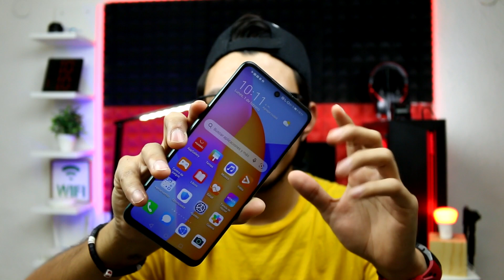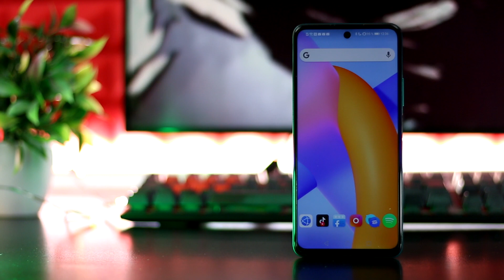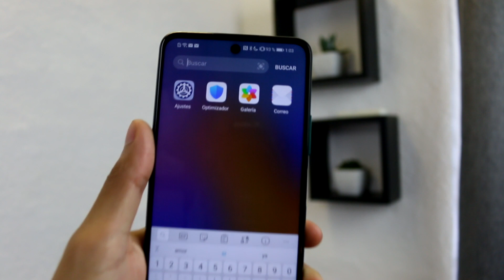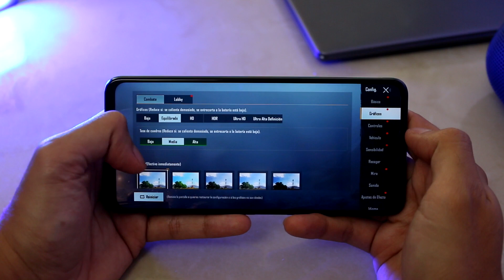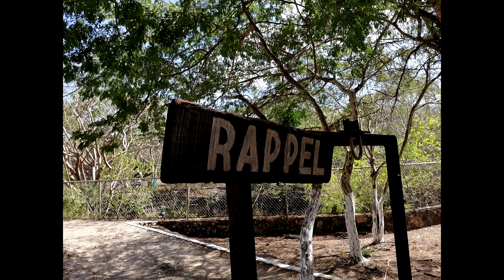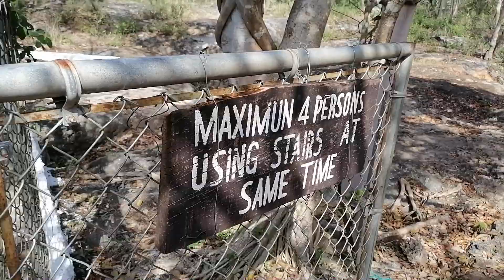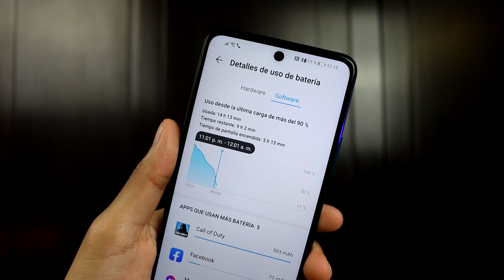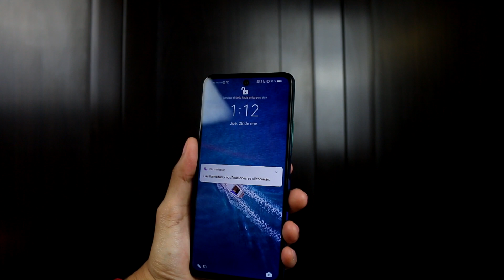Honor 10X Lite... CASI PERFECTO | Review en Español | VAXNET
Cracks! Hoy les traigo la review completa del Honor 10X Lite, un equipo que se quedó a nada de ser perfecto😱

Índice del video:
(0:00) Intro
(0:46) Estética
(02:01) Specs
(04:23) Interfaz
(07:07) Test de rendimiento
(08:22) Multimedia
(10:26) Test de cámaras
(12:58) Autonomía de la Batería
(14:28) Test de Carga
(15:24) Test de Seguridad
(17:13) Conclusiones: Pros y Contras
(20:50) Despedida